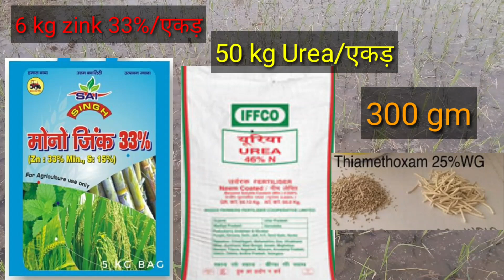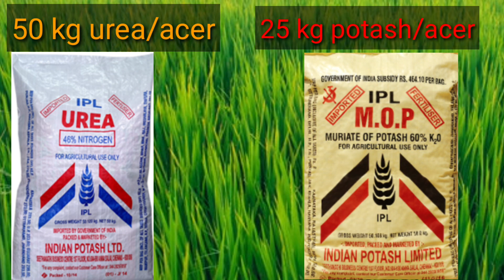धान की फसल में 40 दिन तक करें 4 काम धान से होगी रिकॉर्ड पैदावार | dhan me phale khad kab dalen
# dhaanmeinfaterakabdalen

नमस्कार किशन भाई मैं महिपाल सिंह आपका स्वागत करता हूं आपके अपने यूट्यूब चैनल एमएस टेक्निकल खेती में आज की इस वीडियो में हमने आपको धान में रोपाई से लेकर कटाई तक होने वाली संपूर्ण क्रियाओं के बारे में अर्थात जो रोपाई से कटाई तक कार्य किए जाते हैं उसके बारे में संपूर्ण रुप से जानकारी दी है यदि आपको मेरी वीडियो द्वारा कुछ फायदा हुआ हो फसल में मुनाफा मिले तो आप मुझे कमेंट में लिखें तो वीडियो को लाइक करें धन्यवाद

Thanks